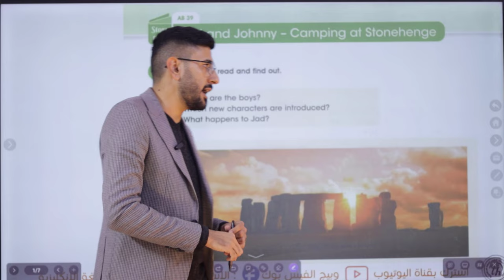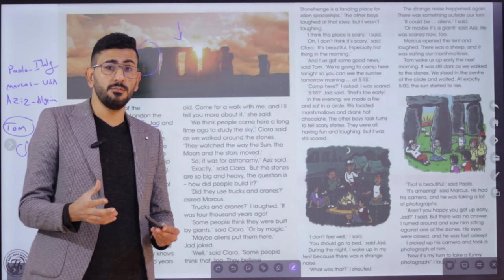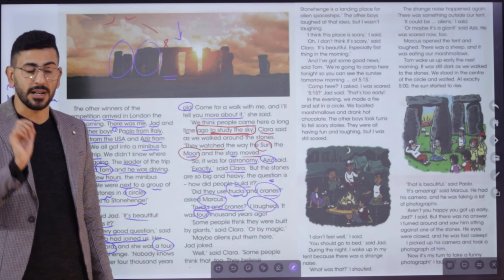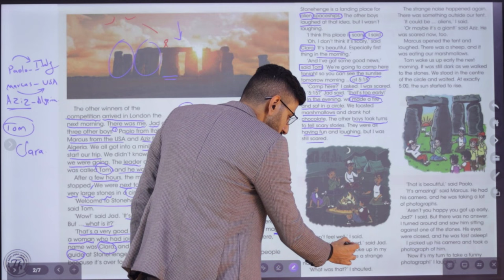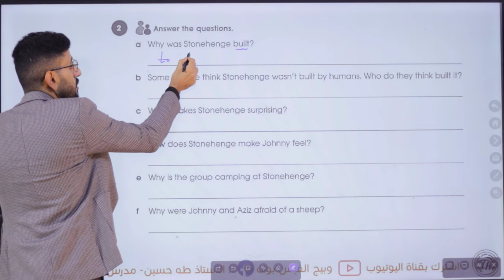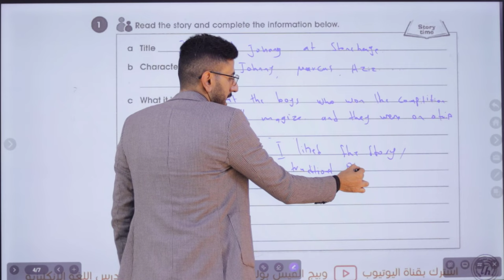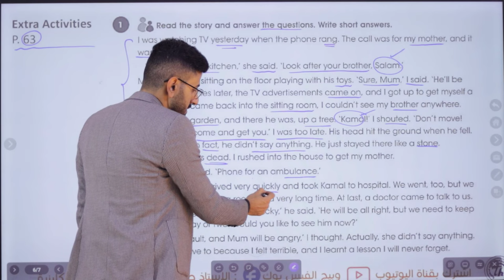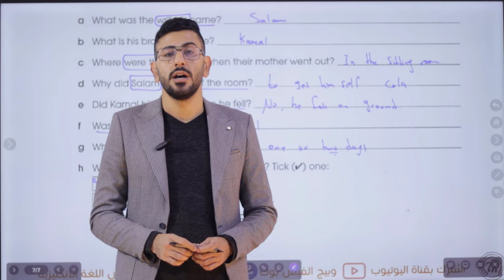الثاني متوسط المنهج الجديد/ اليونت الثاني/ قصة جاد وجوني التخييم في ستونهينج/ الاستاذ طه حسين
شرح اليونت الثاني/ قصة جاد وجوني /  للصف الثاني متوسط متوسط + حل كتاب النشاط+  نماذج امثلة وصيغ اسئلة  للموضوع/ الاستاذ طه حسين.